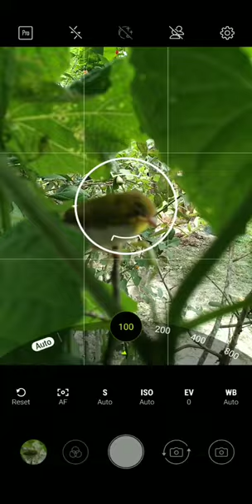Can I click BIRDs only with MOBILE 🤯🔥 || wildlife photography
Birds Photography Only with MOBILE 🤯🔥 || wildlife photography

➡️ Using my Asus Zenfone max pro M2 I clicked this bird photo.
The results came out stunning. watch the full clip to see how i clicked the birds